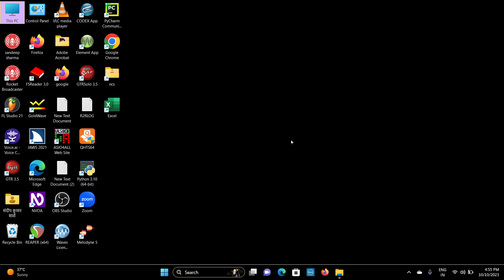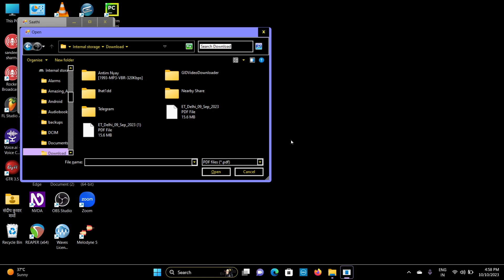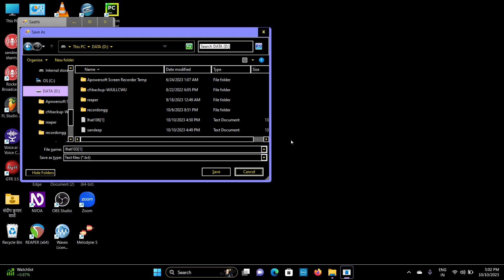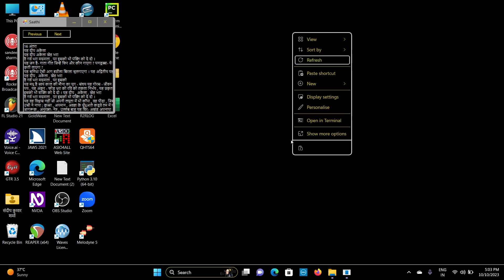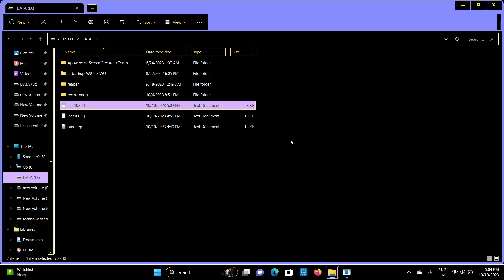Accessible PDF reader for windows Scan any PDF and extract the text with sathi application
Hello friends, you are heartily welcomed and congratulated to Techno with Friends YouTube channel.  Till date you used to scan PDF from mobile with Envision AI or insta reader.  Today we have brought a very wonderful software for computers, named Sathi Sathi application, with which you can make any inaccessible PDF accessible and can also export its text.  To download this companion app, we have given the link of Telegram below.  You can download it from there.  A very wonderful application for you people, the problem of reading inaccessible PDF in Windows till date has been solved with this application.  Watch this video and give your feedback. Thank you. Have a nice time.
PDF reader for desktop, how to read unaccessible pdf in accessible way with desk top text extractor for desktop, how to read a pdf on desktop with screenreader